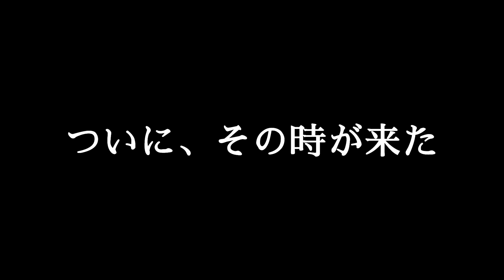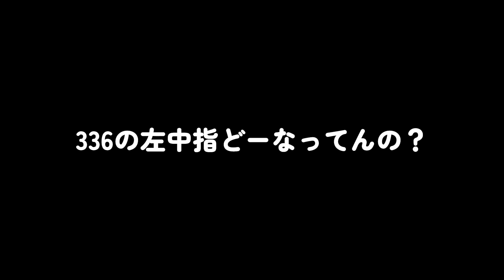頭が異常に巨大、1.5ｍ越え"伝説の龍"捕獲で大波乱【負傷者あり】【吉田博士と外来種＆化物調査#3】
油断大敵！パワーも桁違い！緊張感MAXの長期戦、犠牲者発生するも諦めない！！

▼【圧巻】軽トラに大量の巨大うなぎ！！綺麗になった超巨大池に感動のラスト！！【超巨大池水抜き#10】

●ハイサイ探偵団オリジナル監修フィッシングファッション アパレル
“skippingshark ”　好評発売中

【SNS】

●効果音：OtoLogic
●アニメーション：TELOPICT.com